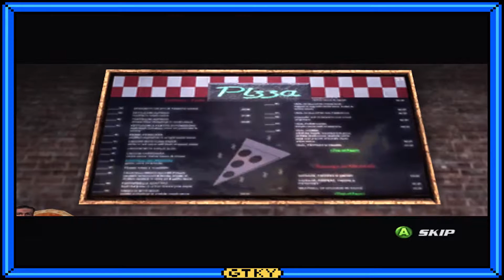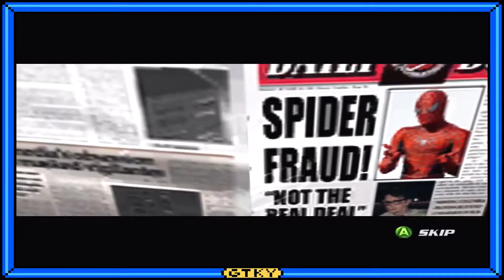Spider-Man 2: Ep. 2 - John Rhys-Davies: Gaming to Know You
we talk voice-acting and accents, Nicholas Cage and vampire's Kiss, and excercise apps!

Follow Sam on Facebook!